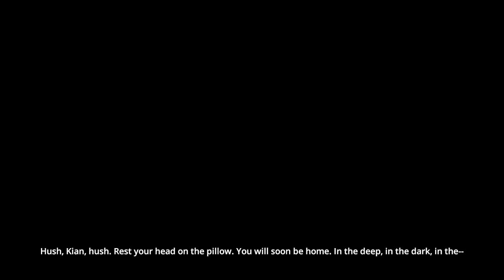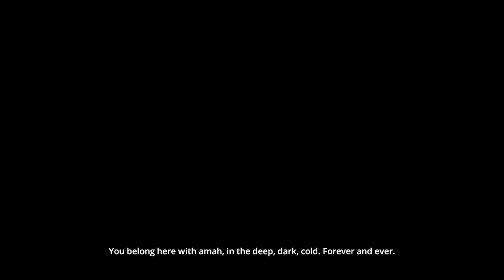Dreamfall Chapters Ep 07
Dreamfall Chapters is the third game in The Longest Journey series. Join Jerod and sometimes Jeremy as the Game Bytes crew play and discuss this amazing adventure series.